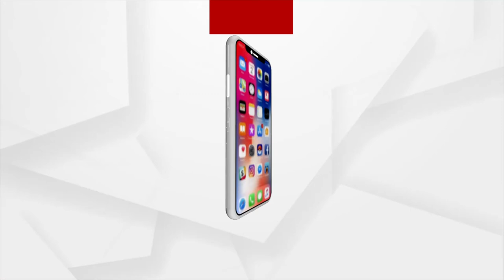Satej Sakala Guest Singer Jayant Kumar Rout